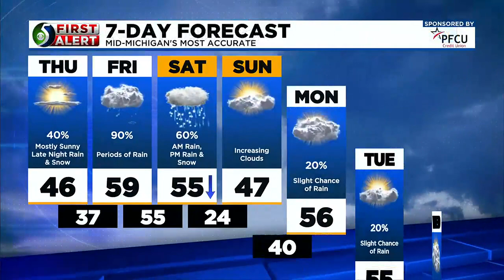TV5 News Update: Wednesday evening, March 29